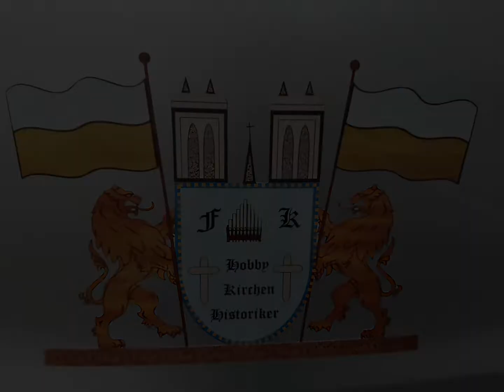Hobby Kirchenhistoriker viele Bayrische Kirchen